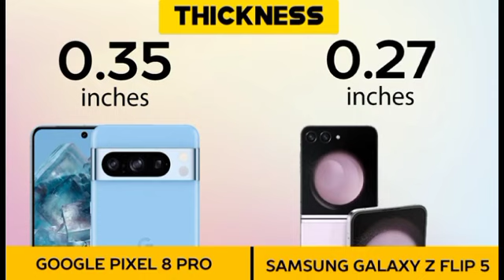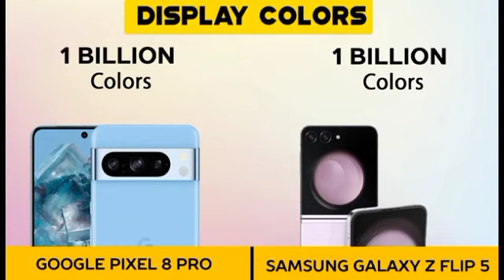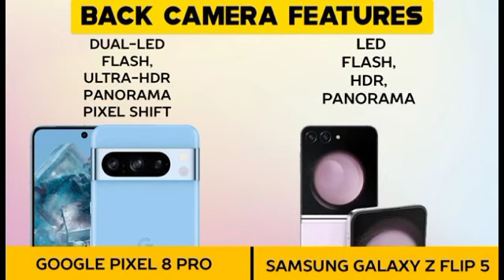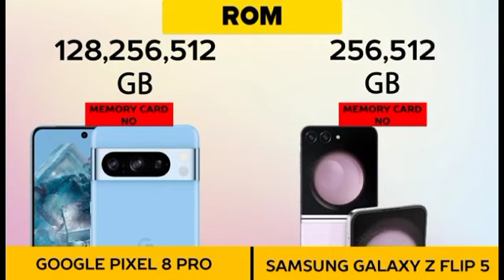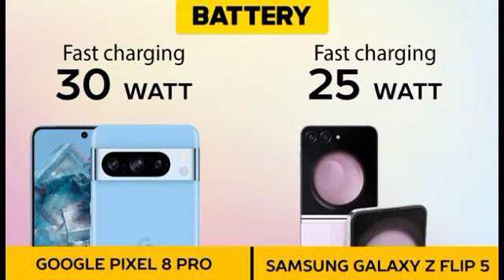google pixels vs samsung nord comparison | which one is best performance